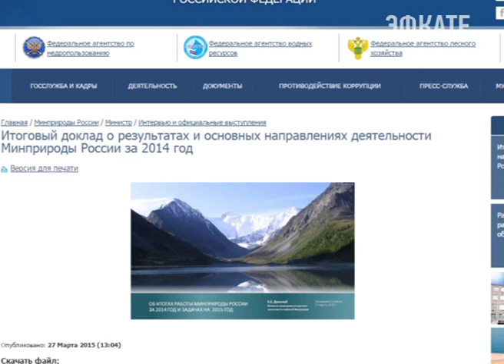Формирование экологической культуры обсудили в Сочи. Новости Сочи Эфкате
Сегодня состоялся II Международный Южный эко-форум "Живая Планета". В ходе заседания специалисты Минприроды, Росприроднадзора, Совета Федераций и представители регионов страны обсудили вопросы внедрения экологически эффективных инновационных технологий и обеспечение охраны окружающей среды.
Сочи. Новости.
Телеканал Эфкате.